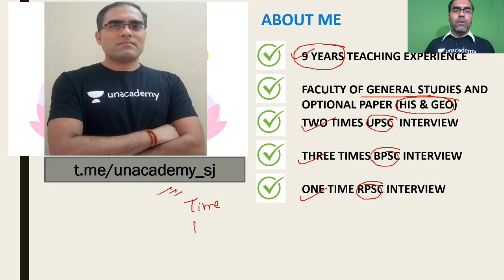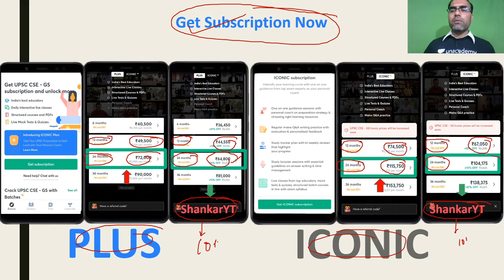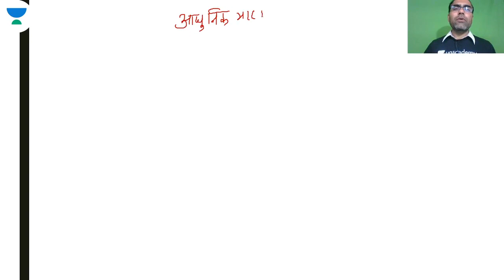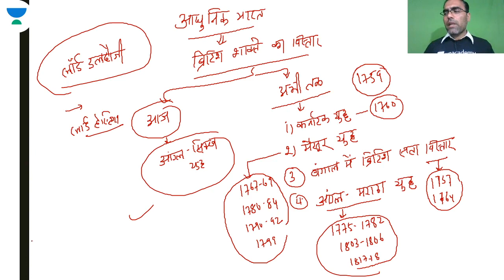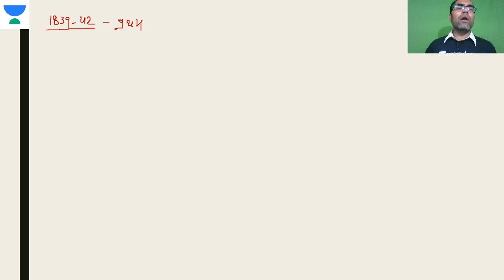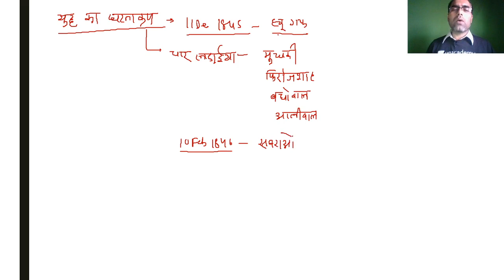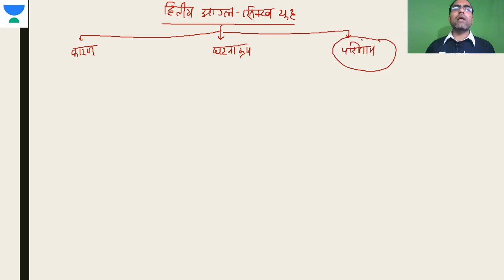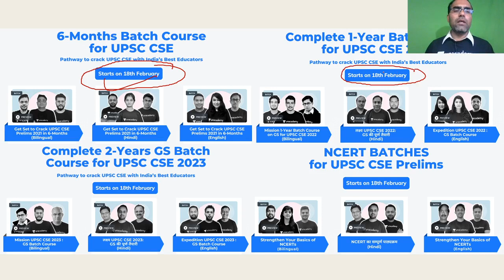Anglo Sikh War | UPSC CSE/IAS Prelims 2021/22 | NCERT | Shankar Kumar Jha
In this Complete NCERT History Series, Shankar Kumar Jha is discussing, Anglo
 Sikh War in Bengal. It is very important for the UPSC CSE 2021/2022 Hindi aspirants who have chosen History as optional.

Shankar Kumar Jha and more top Educators are teaching live on Unacademy.

Unacademy Subscription Benefits:
1. Learn from your favourite teacher
2. Dedicated DOUBT sessions
3. One Subscription, Unlimited Access
4. Real-time interaction with Teachers
5. You can ask doubts in a live class
6. Limited students
7. Download the videos & watch offline